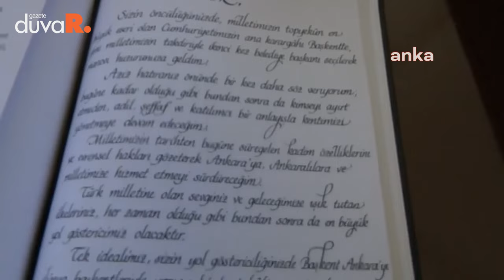Mansur Yavaş, CHP'den seçilen 16 ilçenin başkanıyla birlikte Anıtkabir'i ziyaretti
Ankara Büyükşehir Belediye Başkanlığına ikinci kez seçilen Mansur Yavaş, CHP'den seçilen 16 ilçenin başkanıyla birlikte Anıtkabir'i ziyaret ederek, Gazi Mustafa Kemal Atatürk'ün manevi huzuruna çıktı. Yavaş, Anıtkabir Özel Defteri'ne "Aziz hatıranız önünde bir kez daha söz veriyorum; bugüne kadar olduğu gibi bundan sonra da kimseyi ayırt etmeden, adil, şeffaf ve katılımcı bir anlayışla kentimizi yönetmeye devam edeceğim." yazdı.